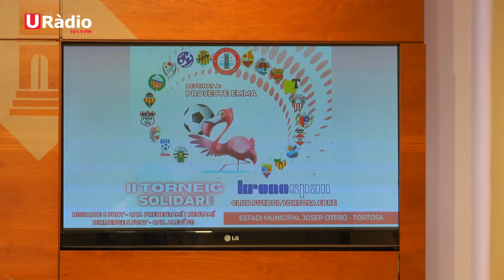Es presenta la segona edició del Torneig de futbol Solidari del CF Tortosa Ebre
Tot el recaptat al torneig anirà en benefici del Projecte Emma